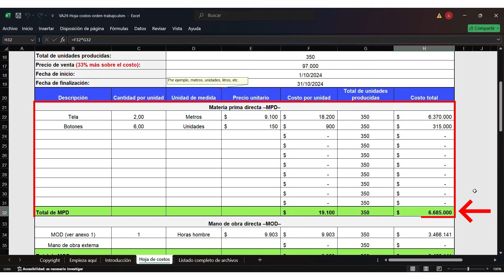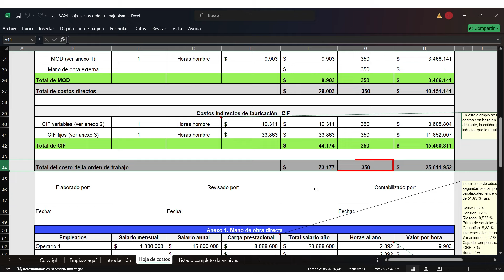👉 Formato de hoja de costos en Excel con macros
🚨 Hemos desarrollado este formato en Excel que te servirá de guía para conocer los aspectos más importantes que deben destacarse en una hoja de costos, como la materia prima directa y la mano de obra.

🔻 Además, contiene macros que te permiten generar el PDF del informe de manera automática.

🔍 Queremos hacerles una pregunta que nos ayudará a mejorar y ofrecerles una mejor experiencia. Aquí les dejo la pregunta